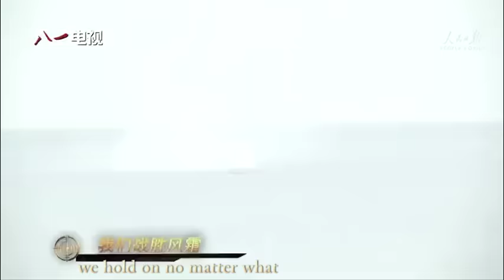"The Power of China": China's PLA army enlists pop-style music video to recruit young soldiers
The People's Liberation Army has released the newest music video filled with masculine lyrics and advanced weaponry in an attempt to attract more young people to join the military.
The song, called "The Power of China", was posted on 81.cn, the PLA Daily's website, on Thursday.